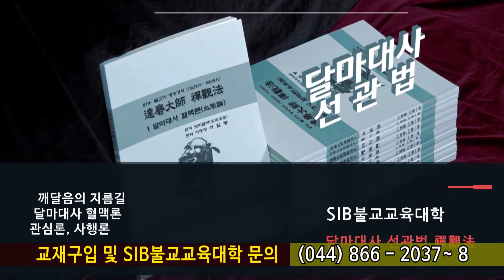능가경... 제 71 회 제2 일체불어심품 ②... 외도의 견해를 벗어나기 위해서는...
*석일봉스님 저서/도서쇼핑몰